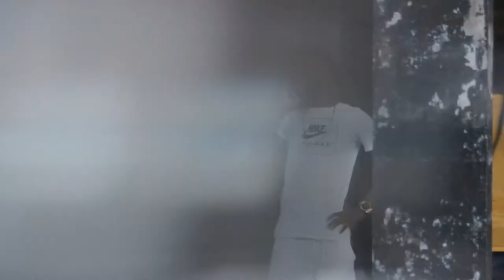Condoom in Bil PRANKS FULL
INCLUSIEF DEEL 4